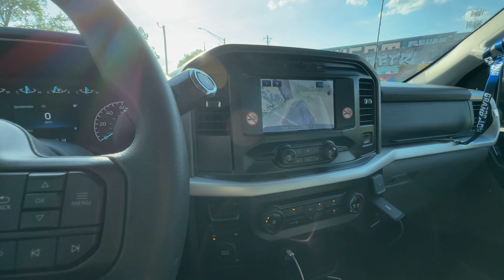Uma F-150 TRABALHADEIRA! Versão XLT da picape full-size da Ford teria espaço no Brasil?